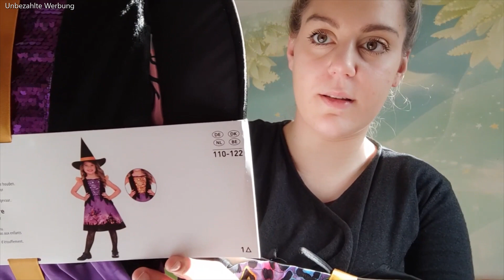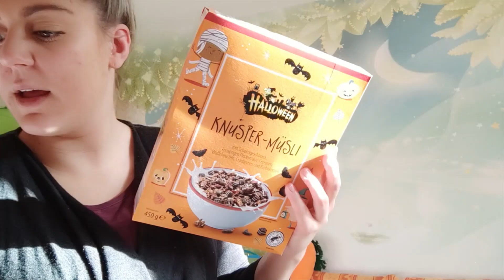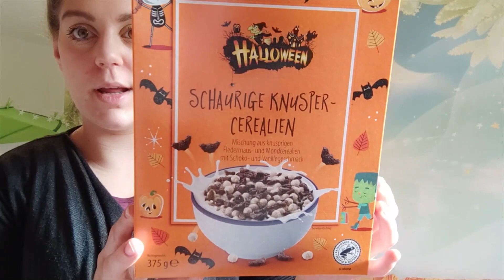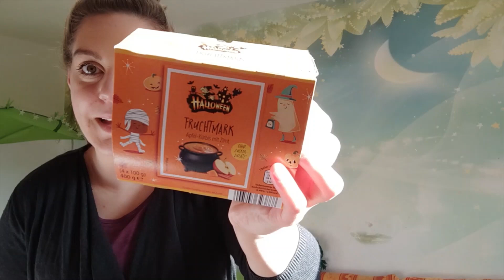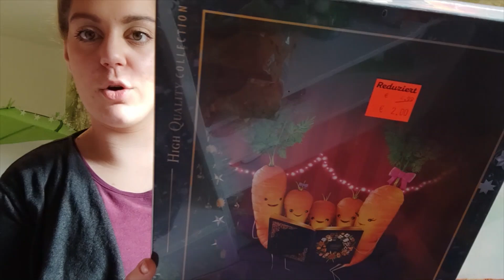ALDI HALLOWEEN HAUL 🎃 | Oktober 2021 | Food & Dress Haul | Kinderkleidung 🪄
Ihr Lieben, hier nun mein Aldi Haul vom
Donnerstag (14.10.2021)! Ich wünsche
euch wie immer ganz viel Spaß beim
Schauen. Eure Franzi ♥

🔔 AKTIVIEREN UM NICHTS ZU VERPASSEN ‼️

📦 PACKSTATION :
Franziska Zecha
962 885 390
Packstation 146
18246 Bützow

🎁 UNSERE AMAZON WUNSCHLISTE :

✨ L I E B L I N G E ✨
Meine Favoriten & Lieblinge im Alltag :
Charlottes Kinderzimmerteppich •
Baumhaus Wandtattoo •
IKEA Spieltunnel & Zelt •
IKEA Betthimmel - Blatt •
Kinder Musikorchester •
Charlottes KITA Brotdose •
Charlottes KITA Trinkflasche •
MEIN Smartphone •
Unser Akku Staubsauger •
Charlottes Autokindersitz - in grau •
Charlottes Buggy - in grau •

Spooky Ride von Twin Musicom unterliegt der Lizenz Creative-Commons-Lizenz "Namensnennung 4.0".